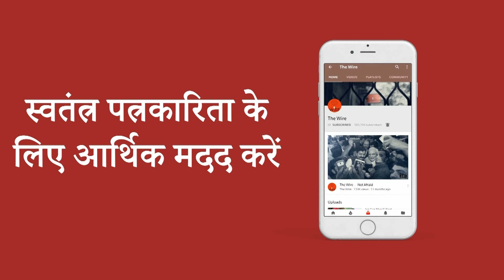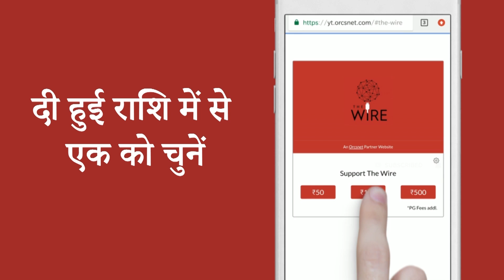प्रधानमंत्री नरेंद्र मोदी यूएसए में: अमरीका में जनतंत्र की मृत्यु का महाभोज | PM Narendra Modi In US